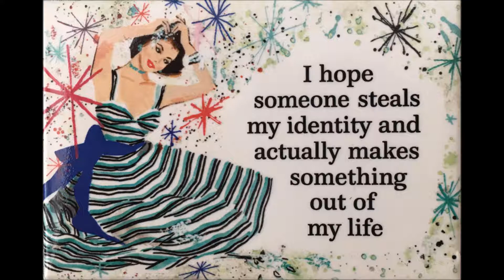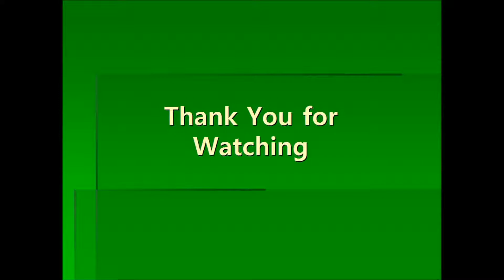Hilarious Refrigerator Magnets, Part III